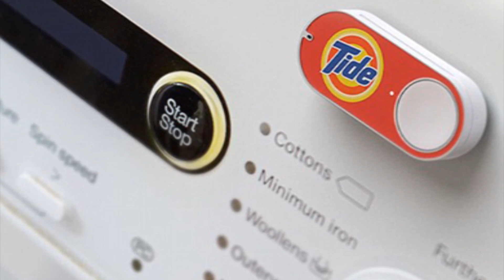Models Are Showing Off Their Bodies For Easter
This Easter instead of going to church models are posing in skimpy bunny outfits to celebrate the holiday.Is this appropriate?

World's Hottest Math Teacher? -

2408 Lakeshore Blvd W.